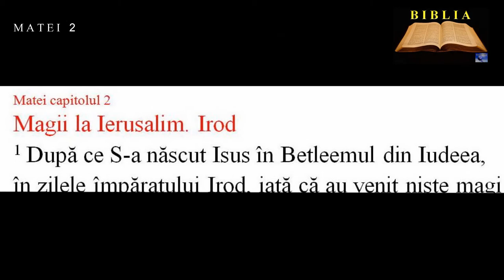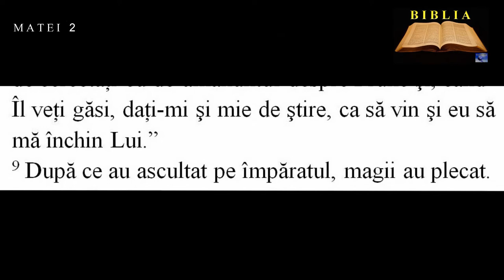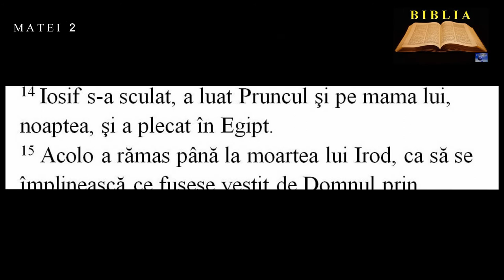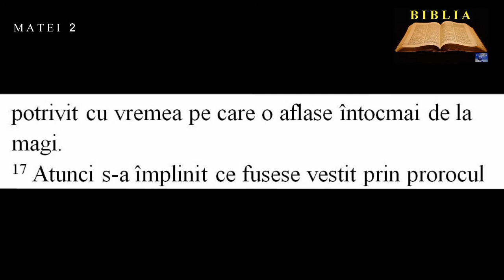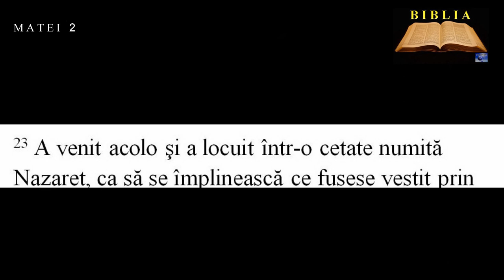MATEI 2 - Magii la Ierusalim. Irod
00:00:03  Magii la Ierusalim. Irod
00:02:12  Fuga în Egipt. Omorârea pruncilor
00:03:22  Moartea lui Irod. Întoarcerea din Egipt

Lectura : Alexandru Sorin Farc